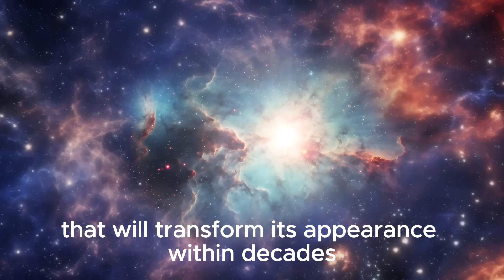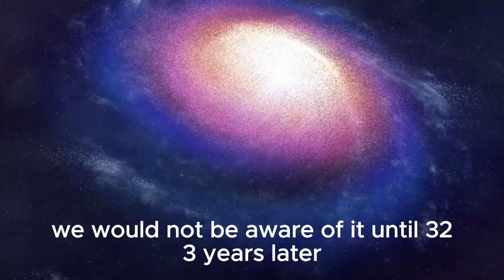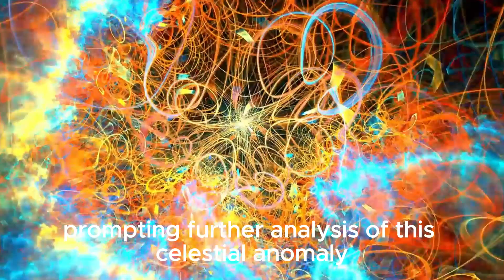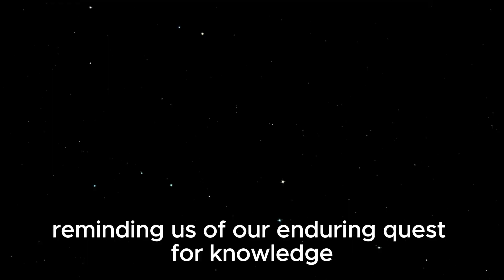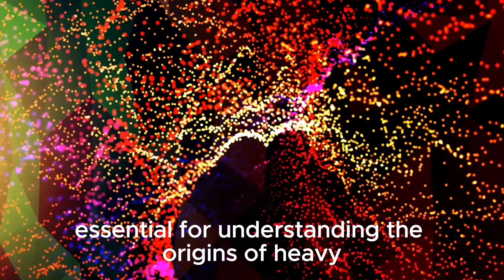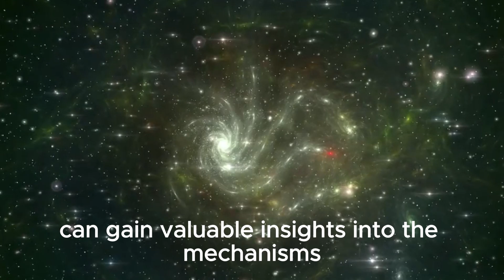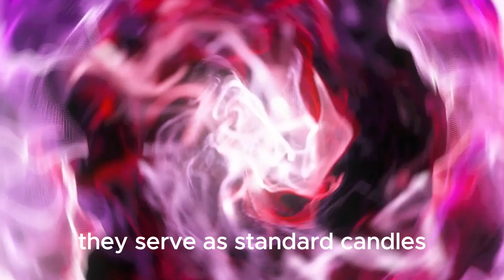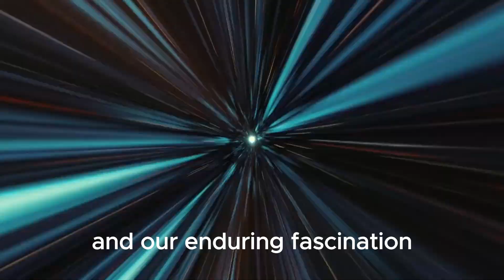Neil deGrasse Tyson: “Polaris Just EXPLODED and Something TERRIFYING Is Happening”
neildegrassetyson celestialevents astrophysics neildegrassetyson celestialevents astrophysics 🔭 Join us as we dive into the shocking revelation by Neil deGrasse Tyson about Polaris, the North Star! According to recent observations, Polaris has undergone a cataclysmic explosion, signaling an unprecedented event in the cosmos. What could this mean for our understanding of stellar evolution and the stability of our universe? 🌌 Explore the implications of this alarming discovery as we unravel the mysteries behind Polaris's explosion and its potential impact on our night sky and beyond. 🚀 Don't miss out on Neil deGrasse Tyson's insights into this cosmic phenomenon and what it might reveal about the life cycle of stars.